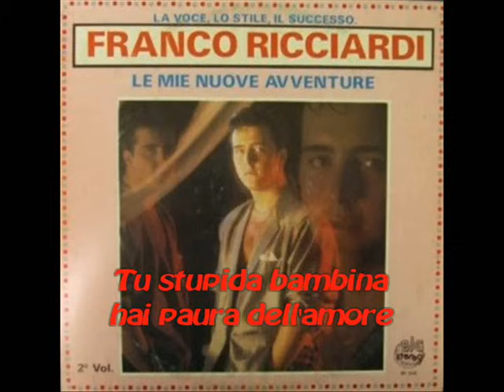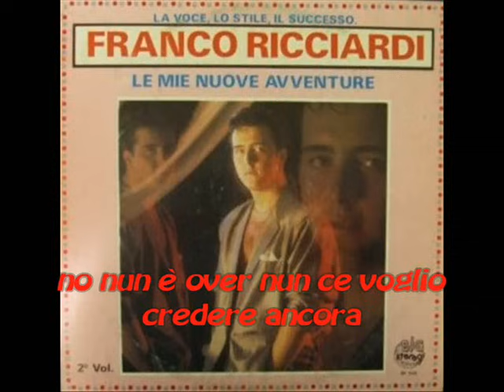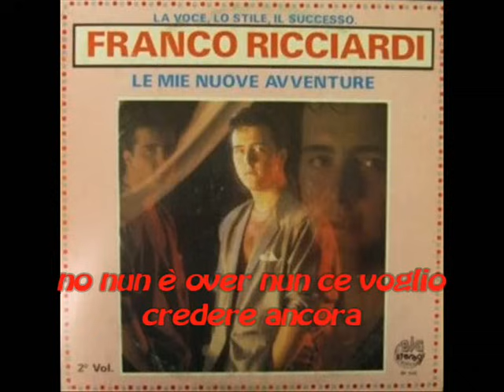FRANCO RICCIARDI BAMBINA MIA “SOUNDTRACK L’IMMORTALE”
Franco Ricciardi Dall'album "1988 - le mie nuove avventure" (05 bambina mia) (con testo)
Testo:
BAMBINA MIA
Tu stupida bambina
hai paura dell'amore
io sto facenn e tutt
pe te da forza e curaggio
l'ammore nun è fatt
sulament ch'e parole
una carezza e un bacio
ci vediamo un altro giorno
voglio sentirti mia
voglio na femmena overa
chella che me da calore
ca me da nu vero ammore
stai tremando stai sudando
stai buttando a terra il mondo
scappia via e nelle mani
mi è rimasto il tuo foulard

no nun è over nun ce voglio credere ancora
no nun è over ritorna m'ho dice stu core
non puoi buttare un amore nel profondo del mare
forse un giorno capirai
e da me ritornarai
pe sta pe sempe

mò vivo che ricord
ca se fann sempe trist
soltanto il tuo foulard
sul chill m'è rimast
fridd comm'e sta vita
senza nu significat
te prego sciuoglie stu gelo
vien addu me